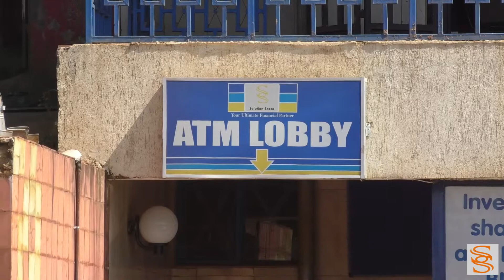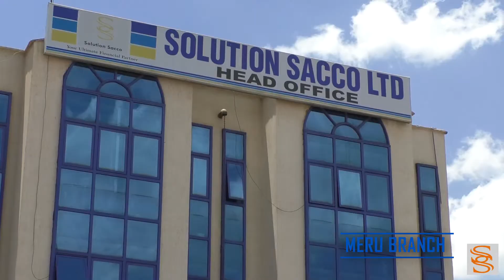SOLUTION SACCO ATM PROMO-Twinlite Communication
Twinlitecommunication Specialists In: Documentaries, Video Coverage, Photo shoot And Editing